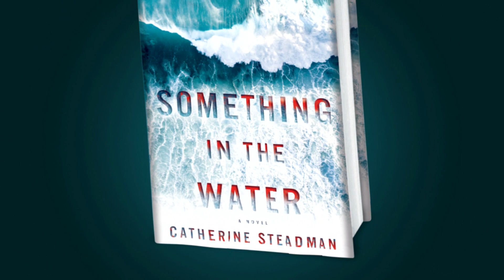Something in the Water | Catherine Steadman | Diamonds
Erin is a documentary filmmaker on the brink of a professional breakthrough; Mark a handsome investment banker with a bright future. They seem to have it all, until Mark loses his job and cracks start to appear in their perfect life.

But they’re determined to make it work. They book their dream honeymoon and trust that things will work out – after all, they have each other.

On the tropical island of Bora Bora Mark takes Erin scuba diving. Mark is with her – she knows he’ll keep her safe. Everything will be fine. Until they find something in the water.

Erin and Mark decide to keep their discovery a secret -- after all, if no one else knows, who would be hurt? Their decision will trigger a devastating chain of events...  which will endanger everything they hold dear.